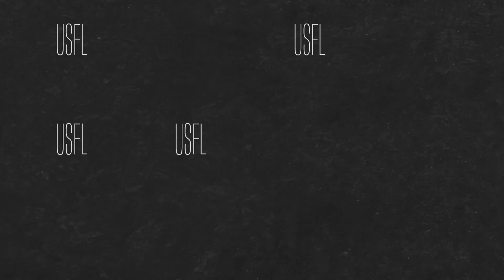USFL & XFL Reportedly in Talks to Merge! | USFL Podcast #67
Boy oh boy oh boy... We have a lot to talk about.

Word on the street is that the USFL and XFL are in talks to potentially merge before the 2024 season! Join The REF and Zach as they look at when the news may become official and deep dive into what it could mean for everyone involved...